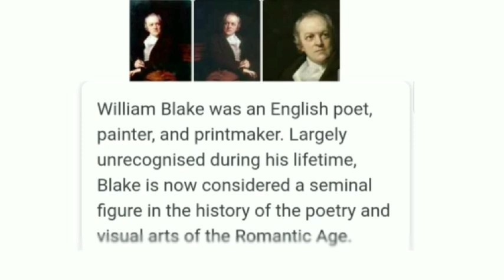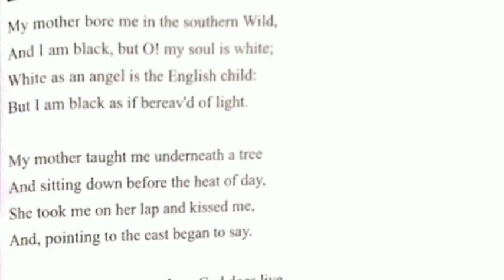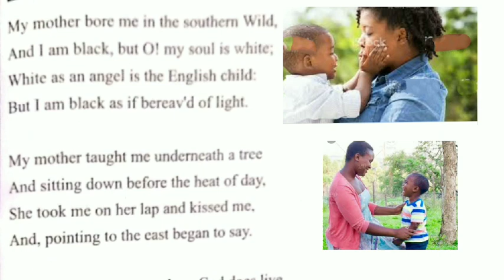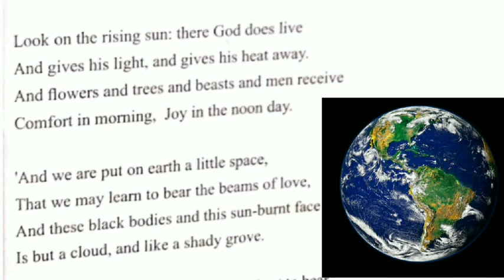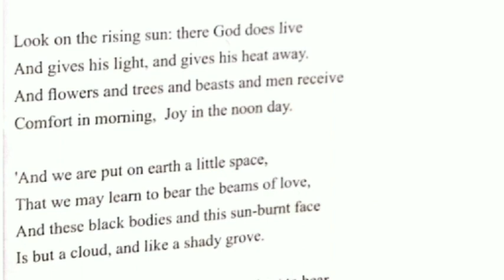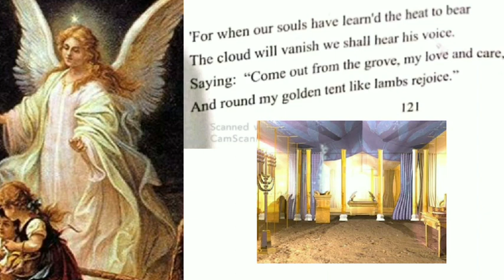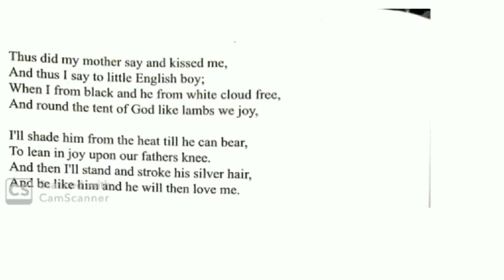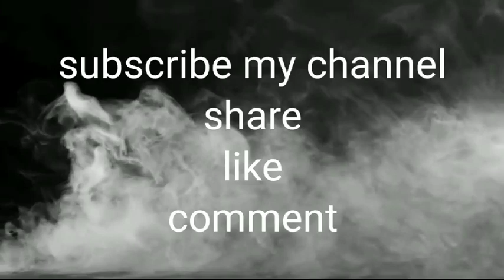The Little Black Boy in Hindi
William Blake wrote this poem